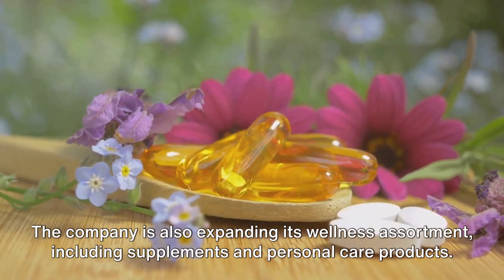Elon Musk's Mom Reveals her Health Secrets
"Maye Musk's Guide to Ageless Living"

Introduction:
Join us as we delve into the wisdom of Maye Musk, a beacon of healthy aging at seventy-three. From TED Talks on well-being to serene yoga sessions and nutritious meal preparation, Maye's secrets to vitality unfold.

Section 1: The Flexitarian Lifestyle
Maye advocates for balance in nutrition, regular exercise, and quality sleep. Her dietary choice? The Flexitarian diet, features colorful fruits, plant-based proteins, and a focus on vegetarian meals.

Section 2: Holistic Wellness
Maye believes in a holistic approach to aging, emphasizing a positive mindset alongside physical health. Engage in mindfulness, meditation, and the power of positive affirmations for a well-rounded well-being.

Section 3: Cellular Renewal with Timeline Nutrition
Discover Maye's supplement choice—Timeline Nutrition, supporting cellular renewal and repair. Witness the evolution of her health through close-ups of Timeline Nutrition supplements and the pouring of its powder.

Chapter: "The Evolution of the Beauty Industry"
Explore how the beauty industry aligns with health-conscious consumers. Ulta, a pioneer, showcases clean beauty products and expands into wellness assortments, offering a haven for those seeking health and beauty synergy.

Chapter: "Managing Rosacea"
Uncover insights into managing rosacea, a common condition affecting millions. Dermatologists recommend gentle skincare, showcasing products like Aveeno foaming cleanser, Vanicream facial cleanser, and Dove beauty bar.

Chapter: "Summary of Today's Stories"
Maye Musk's ageless health tips, Ulta's clean beauty advocacy, and rosacea management insights come together. Embrace balance, exercise, supplementation, and positivity for holistic well-being.

Chapter: "Conclusion"
In the grand tapestry of health, remember, it's a journey, not a destination. Follow the footsteps of active seniors, take each step toward a healthier lifestyle, and until next time, stay healthy.